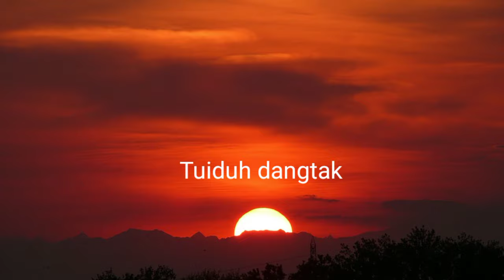Aw ANA-T.Chinzakhup(lyrics video)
Hiai lyrics video leh laa Aphuaktu/Asatu theihpihna telloua channel danga upload sawn louh ding ahi,Kiphasaktak a  hiai thupiak zuiloua gamtang teitei omleh atung ah Action khauhtak lak ahi ding.

Title song: Aw ana
Lyrics,tune & singer:T.Chin Za Khup
Date of Composed: 1st Aug,2023.